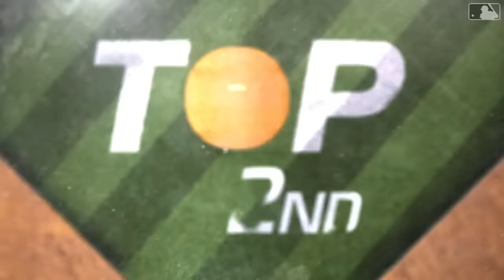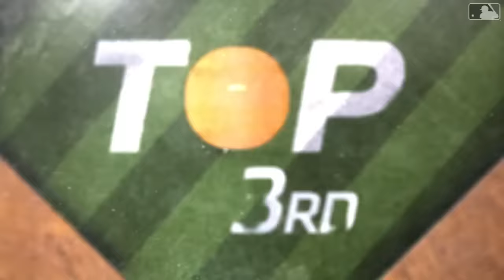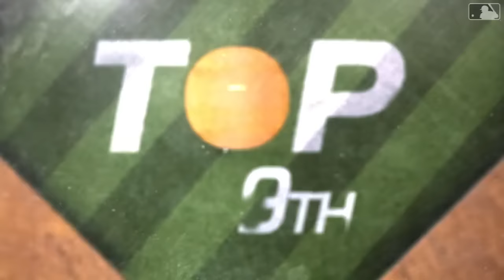D-backs vs. Giants Game Highlights (4/18/24) | MLB Highlights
D-backs vs. Giants full game highlights from 4/18/24